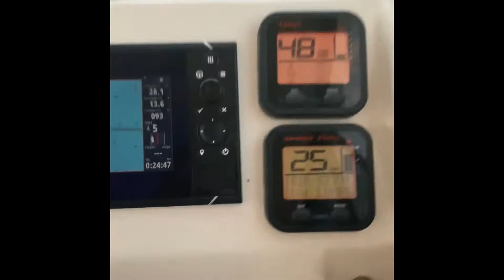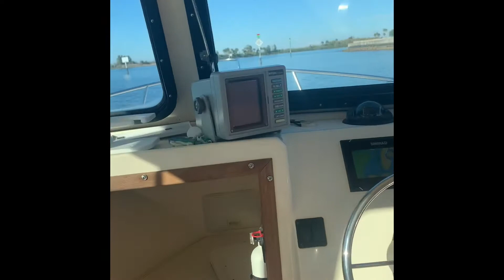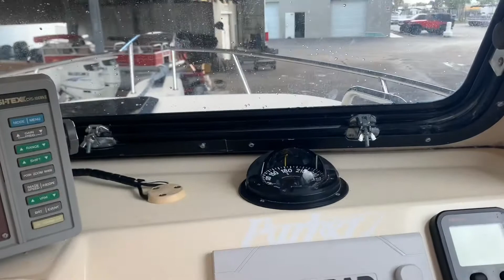Early morning trip, just cruising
Headed out tomorrow to do some fishing before gag season closes. Hopefully I’ll be able to post an update soon.